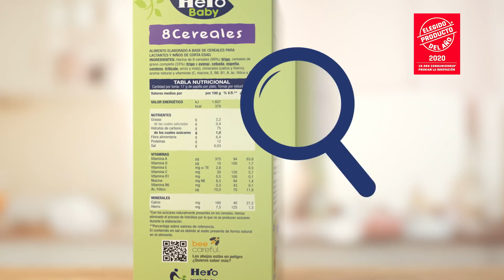Cereales sin azúcares añadidos ni producidos - Producto del año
Porque vuestra preocupación es la nuestra, nuestros nuevos Cereales 0% sólo contienen los azúcares naturalmente presentes en los alimentos, no se les añaden azúcares de manera artificial y son sin hidrolizar, evitando así que se produzcan azúcares durante su elaboración.

Este año 2020, nuestra gama de cereales 0% azúcares añadidos ni producidos ha recibido el premio “Producto del año 2020” en la categoría de alimentación infantil. Se trata de un certamen único en España, en el que 10.000 consumidores eligen los productos más innovadores del año.